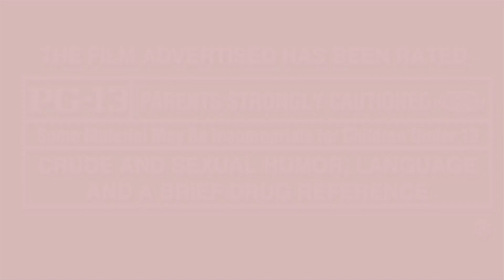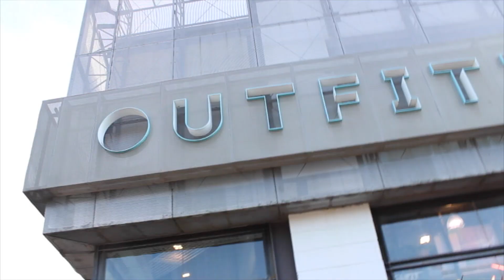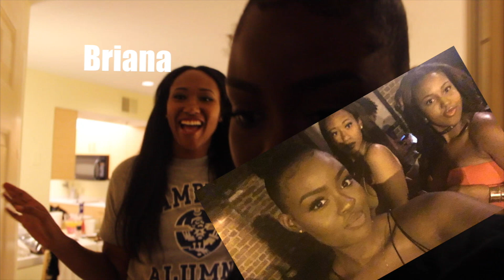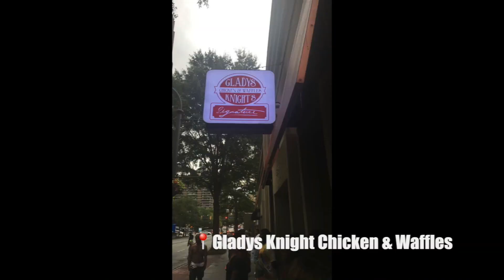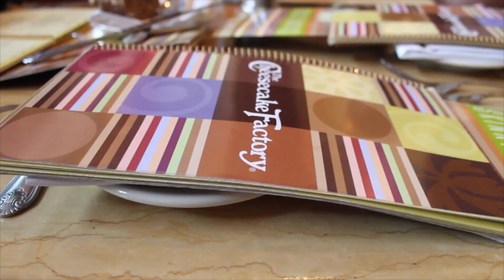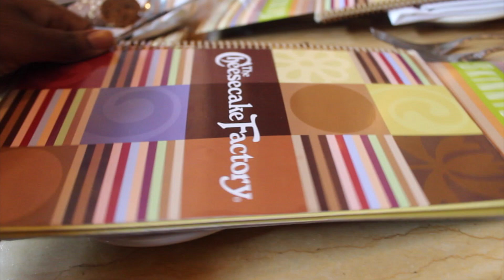GIRLS TRIP! Atlanta Vacay, Meeting Lloyd and 50 cent | VLOG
EXPAND FOR ADDITIONAL INFO, LINKS & FAQs

So todays video is going to be on my ATL trip celebrating my friend Porscha's Birthday! We honestly had so much fun and I wish I could have captured everything on camera. I hope you all like this vlog and Ill see everyone in my next upload !

Porscha (Birthday Girl)
Ashely
Briana
Tay-Lor
Mesha
Taylor

Link to Updated Eyebrow Tutorial 2015

Link to my foundation routine

Link to my Puff Tutorial

💰Want to get paid sponsorships for your videos check out FameBit to find sponsorships and more opportunities

Beingshanny

Wale - My PYT

You made it through the Description Box! Comment " Happy Birthday Porscha!" and it will be our little secret lol Your the real MVP 😸😺🏆

FREQUENTLY ASKED
Camera: Cannon T3i
Editing Software: Final Cut Pro
Lighting: I use natural lighting
Height: 5'10